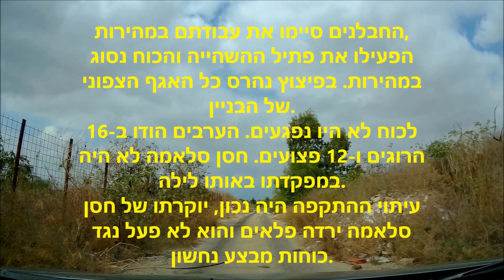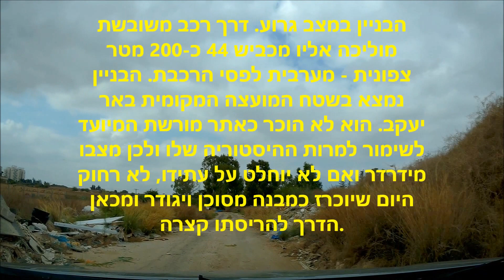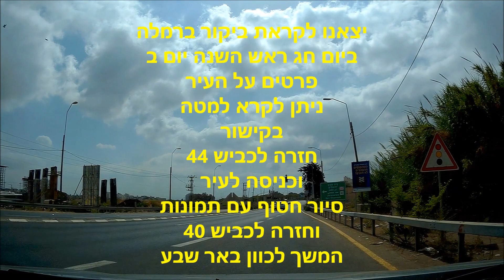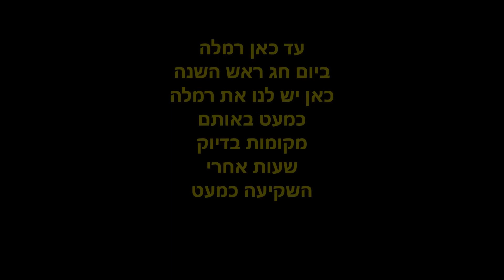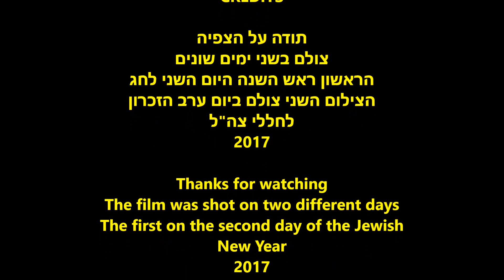סיור רמלה City tour Ramla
City tour RAMLA
סיור בעיר רמלה